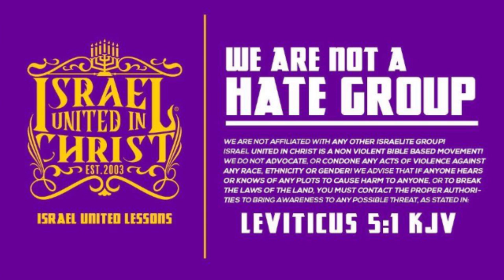IUIC | 15 Minutes with the Captains | Can We Drink?